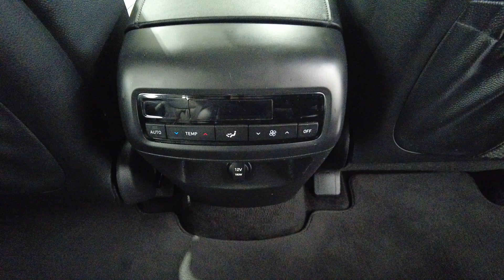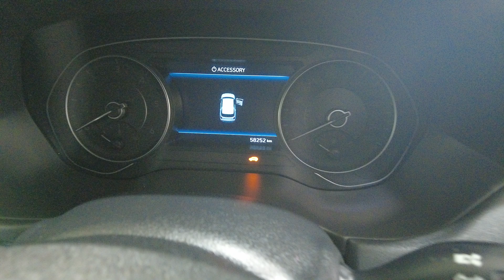2020 Hyundai Palisade Myaree, Fremantle, Booragoon, Kardinya, Palmyra, WA 11012914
White Used 2020 Hyundai Palisade  available in Myaree, Western Australia. Servicing the Fremantle, Booragoon, Kardinya, Palmyra, WA area.

Melville Hyundai
170 Leach Hwy